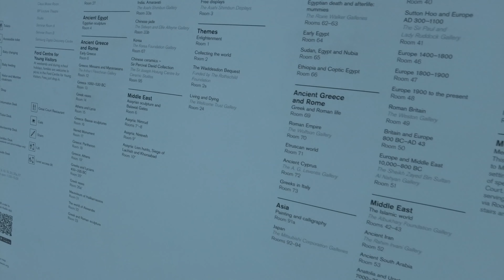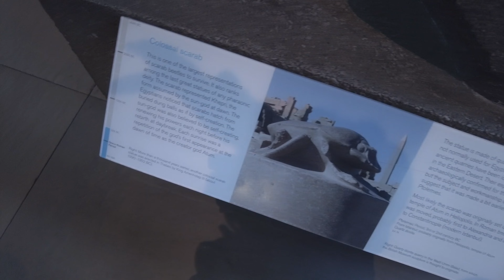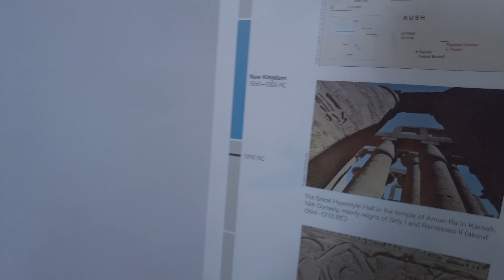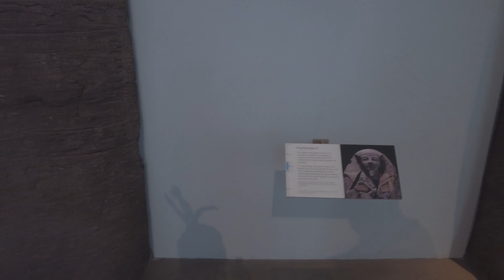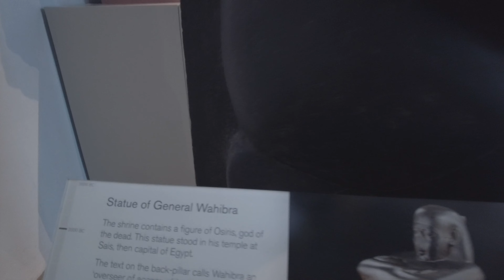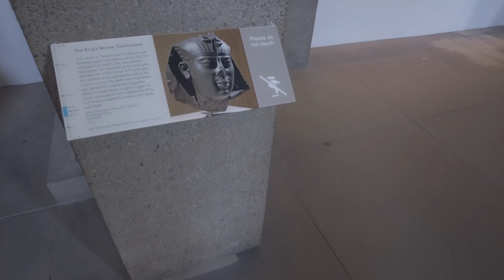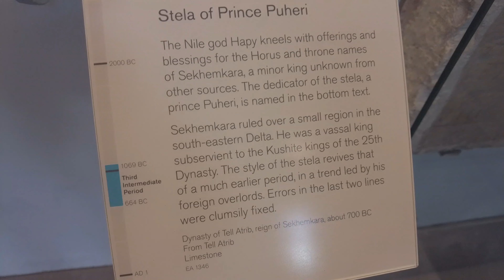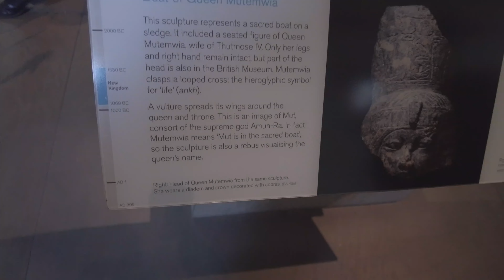I'm surprised you know about the British museum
here I share interesting things about the world, music videos, street interviews vlog post, history and local community areas around the united kingdom and abroad